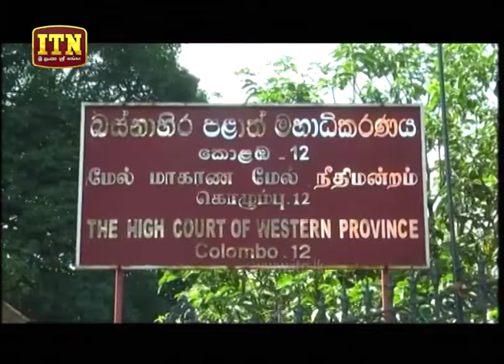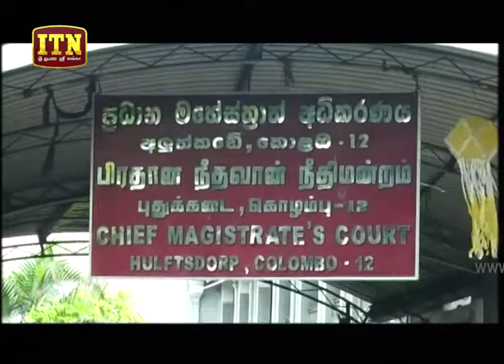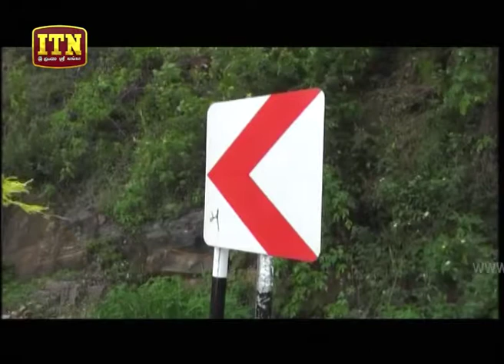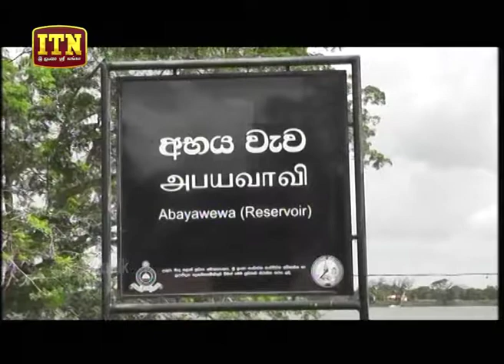ITN News 2018-06-19 | 10.00 PM